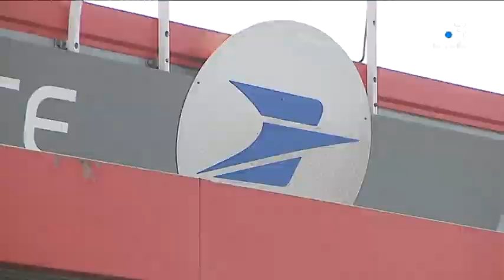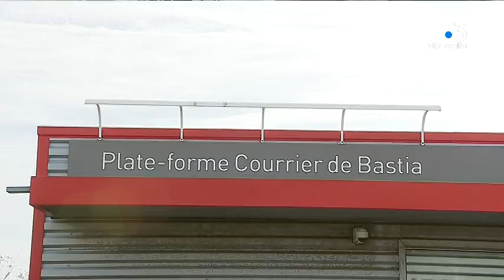La Poste : grève au centre de distribution de Bastia Cap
Intervenants : Philippe Aunoble délégué CGT - Jean Michel Rocca, directeur courriers-colis de Corse

Equipe :  CHAREYRE Vivien - ARRAUDEAU Emilie - MARTINI Wendy